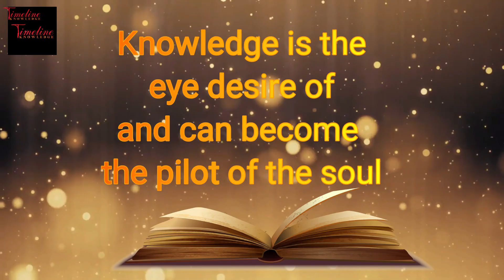Discover the Oldest Honey Ever Found (From Golden King Tut’s Tomb? Tutankhamun's tomb.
Hi everyone,
Timeline Knowledge is based on education, wisdom and recearch purpose.
The subject of this video is Discover the Oldest Honey Ever Found (From Golden King Tut’s Tomb? Tutankhamun's tomb.
Thanks